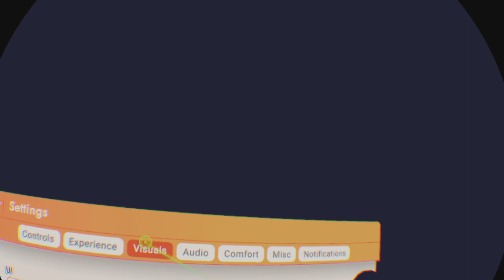Rec Room_20220830012419